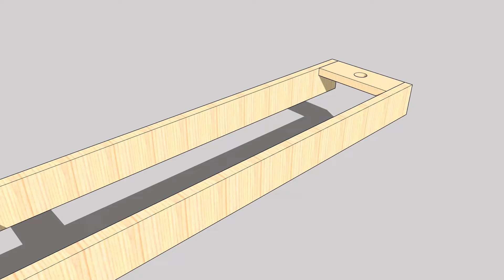Mousetrap car | How to build easy design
The frame of the mousetrap car is made of wooden slats. But you can also use other materials such as wooden rulers. The wheels are made from old CD discs. A mousetrap serves as the motor. It is important that the wheels turn easily. If you have any questions, write a comment.